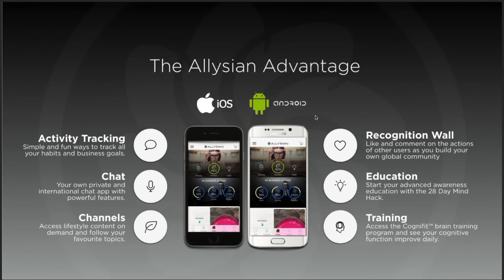Introduction to Allysian by Apolo Ohno & Rod Jao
Allysian Sciences co-founders Apolo Ohno and Rod Jao give you an insider overview of what Allysian is all about and why this is the perfect time to join the Redefine Possible Movement.